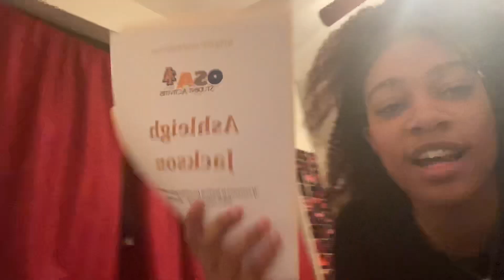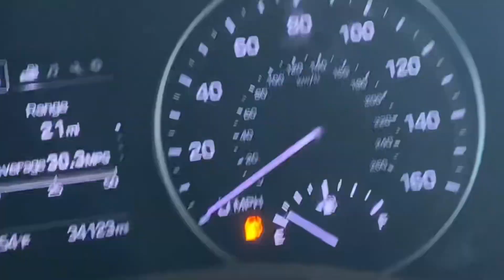A WEEK IN MY LIFE | college (ncat) edition